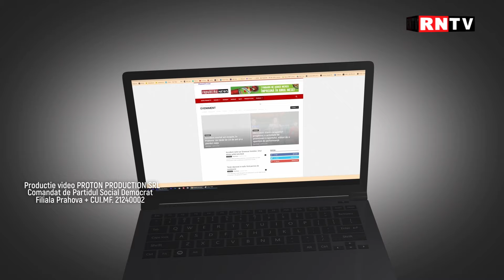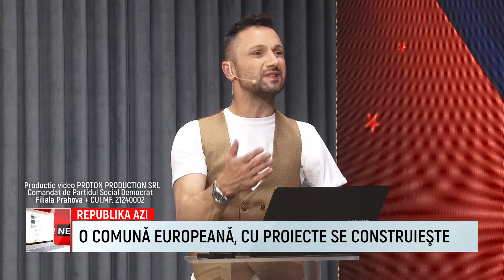O COMUNĂ EUROPEANĂ, CU PROIECTE SE CONSTRUIEȘTE / REPUBLIKA AZI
Invitat: Marian Ioniță Candidat Primăria Păulești din partea PSD